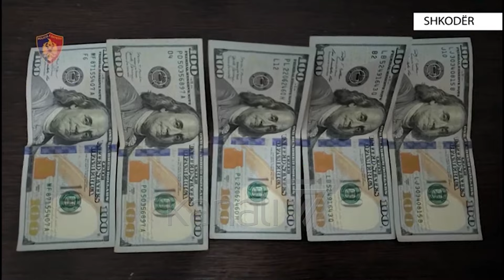SHKODËR, SHANTAZHONTE VAJZËN PËR LEKË - News, Lajme - Kanali 10